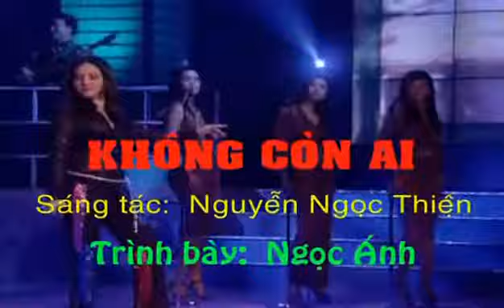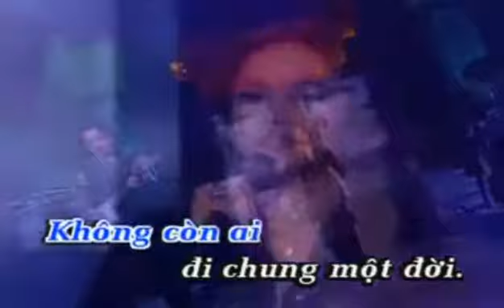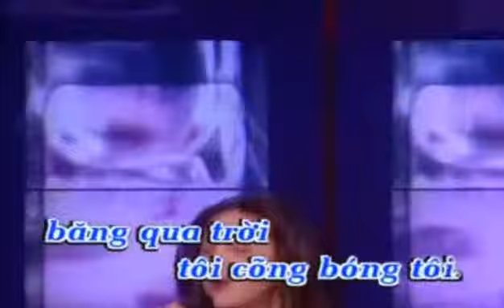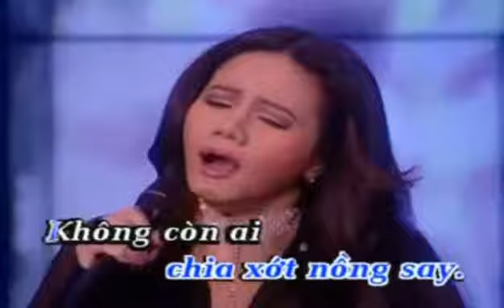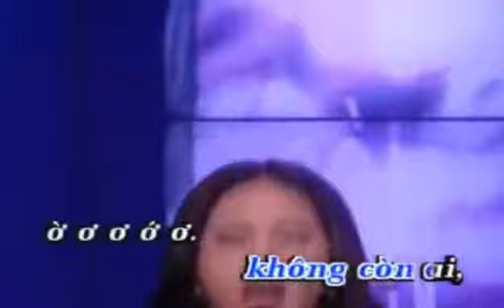Ngọc Ánh - Không Còn Ai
Không Còn Ai

Sáng tác:  Nguyễn Ngọc Thiện
Trình bày:  Ngọc Ánh

Không còn ai đi chung một đời,
Không còn ai chia sớt nồng say.
Không còn ai chia lời thở than,
Đêm tôi về độc bước đơn côi.

Không còn ai tôi đi một mình,
Cùng với bóng qua cánh đồng đời.
Chỉ một màu rêu phong cỏ úa,
Viên đá buồn ngồi hát chông chênh.

Người xa khuất như mây mịt mù,
Còn lại tôi xanh rêu đời mình.
Mai tôi về mưa thu che lối,
Băng qua trời tôi cõng bóng tôi.